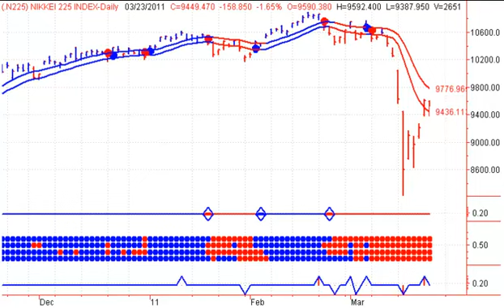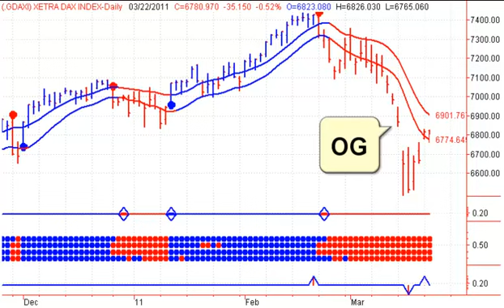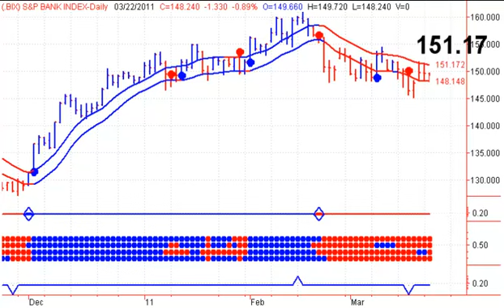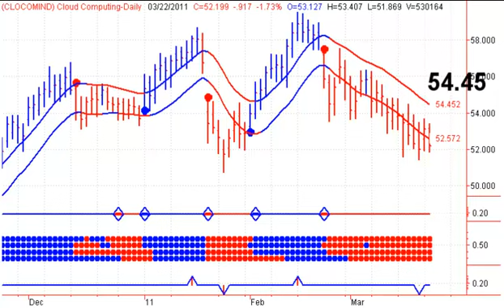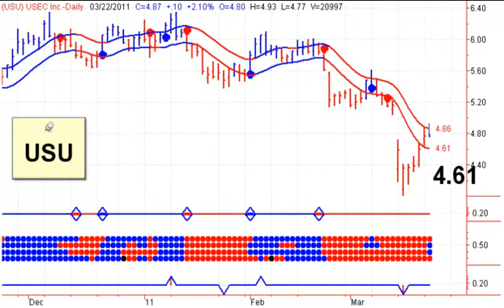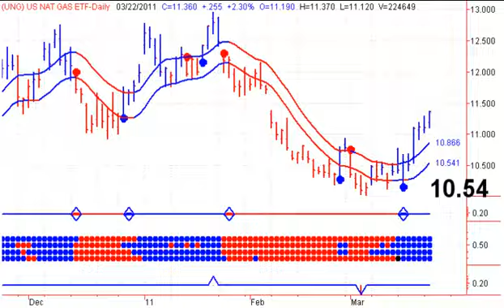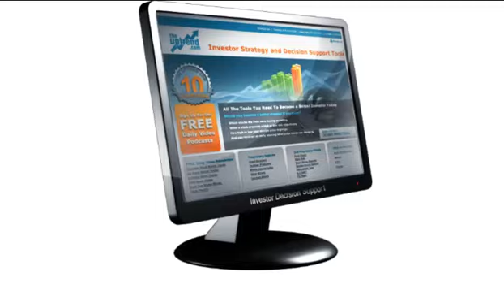Watch S&P 500 1300 - Stock Market Timing - 20110323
Stocks featured in this presentation include UEC Uranium Energy,URRE    Uranium Resources,URZ Uranerz Energy,USU USEC, PAAS Pan American Silver, SLW Silver Wheaton, C Citigroup, GLD SPDR Gold Shares, JJC iPath DJ AIG Copper, SLV iShares Silver Trust, UGA United States Gasoline,UNG United States Natural Gas and USO United States Oil. Stock Market Timing Newsletter- Start your trading day off on the right foot, with Stephen Whiteside's Stock Market Timing Television. This free daily video newsletter focuses on the major Indexes and ETF's, as well as the US Dollar, Crude Oil, Natural Gas, Precious Metals including Gold and Silver.